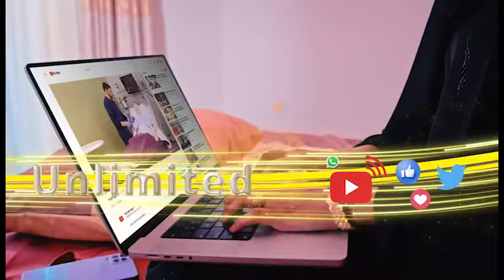Buslahada deegaanka Xabalo tumalood ee Berbera oo ka hadley guryo deegaankaasi oo lacago lagu yeesha